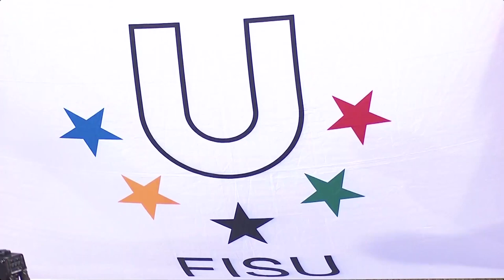Women's Finals | KELME 2019 FISU University World Cup - Football ⚽️ 📍Jinjiang, China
Paulista University (BRA)  0  vs  1 University of Ottawa (CAN)